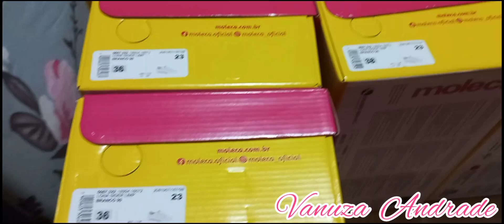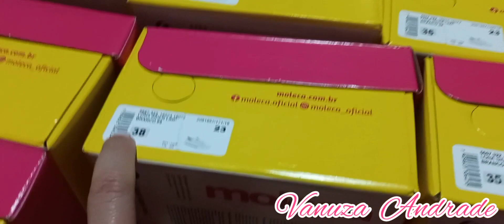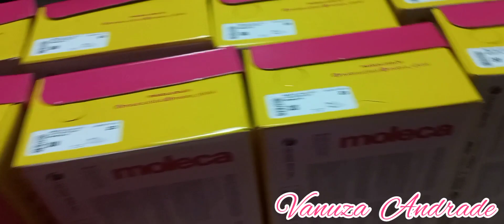🌸LANÇAMENTO É AQUI COM A MOLECA